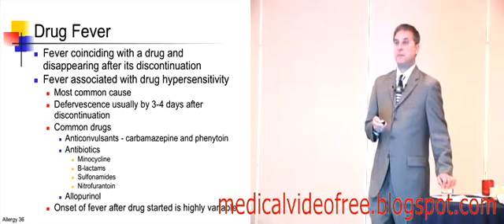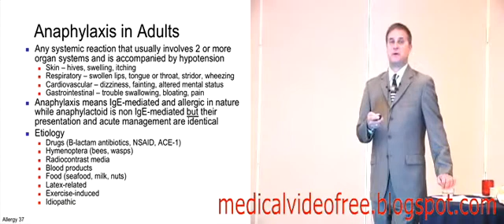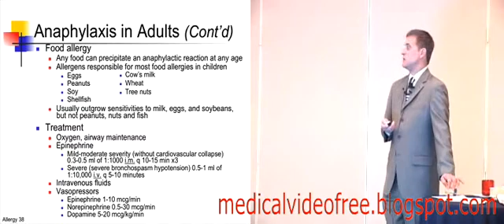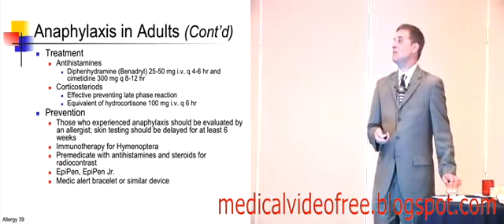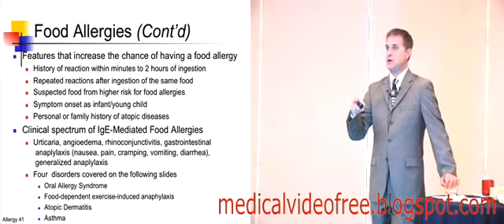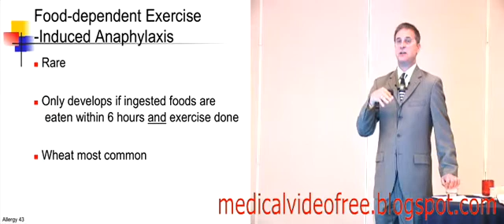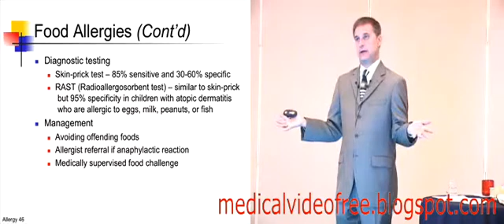Anaphylaxis due to Drug allergy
Drug allergy unwanted side effect to certain medication.Food allergy same like Drug Allergy in effect,commonly skin reaction (rash).nousea ,vomiting, Diarrhea and swelling In mouth and throat.
Drug allergy commonly occured secand time use of the medicine not first use.
Drug allergy is ife-threatening conditin but rare to couse Death.
You can learn more if you follow our youtube channel and follow our blog (Video for Doctors and Medical students) to see more updated videos.join us in: